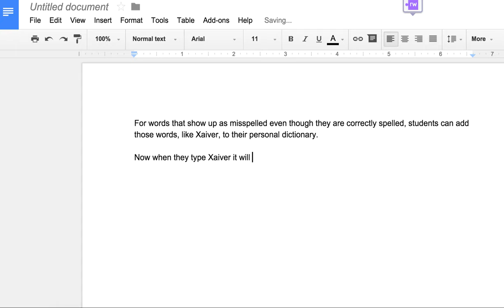Adding Words to your Personal Dictionary in Google Docs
How to Add words to your personal dictionary in Google Docs to prevent them from showing as misspelled.